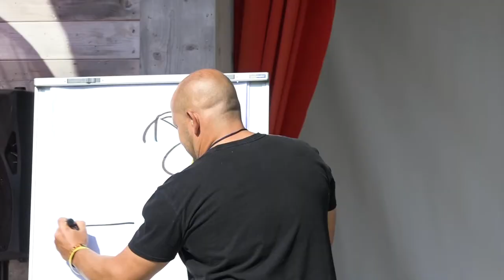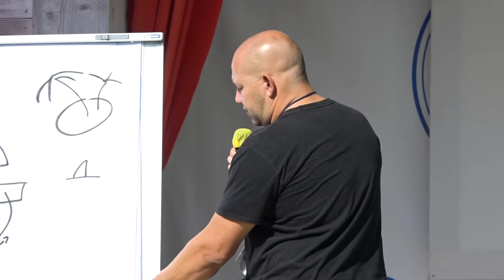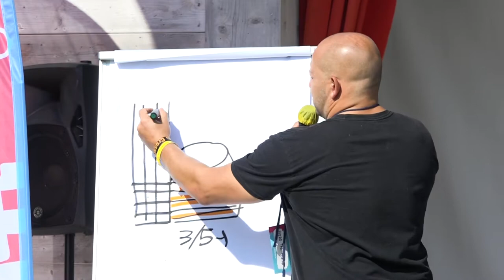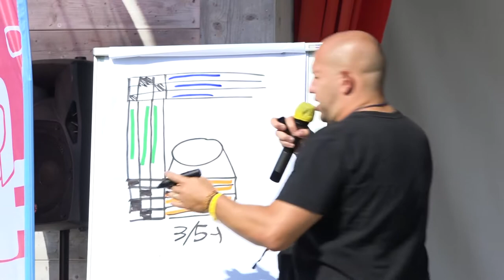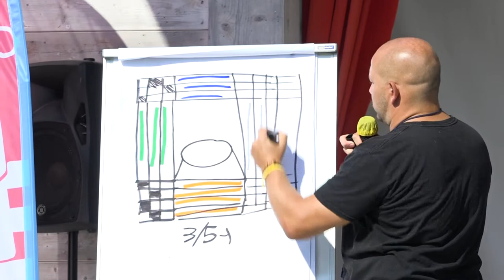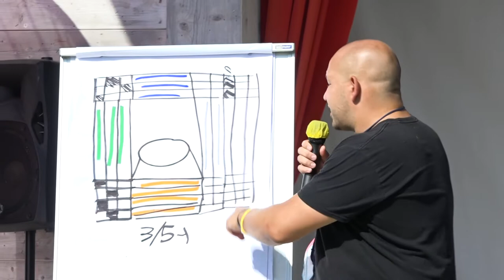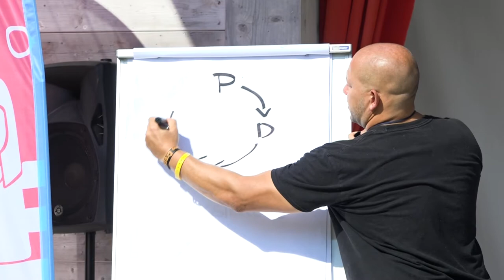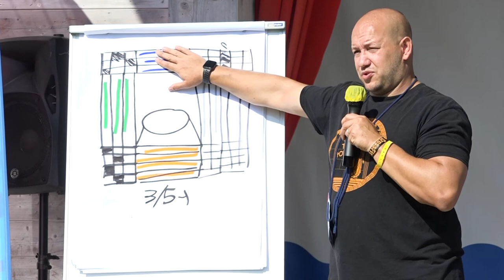Piero Tagliapietra - Il progetto come viaggio - Freelancecamp Punta Marina 2021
Il viaggio è la metafora perfetta per i progetti: dobbiamo avere una meta, capire come raggiungerla, analizzare cosa ci potrebbe aiutare o bloccare, costruire il percorso un po’ alla volta. Alcuni strumenti (in particolare Hoshin Kanri – una sorta di bussola) per gestire le attività partendo da una fondamentale visione di lungo periodo.